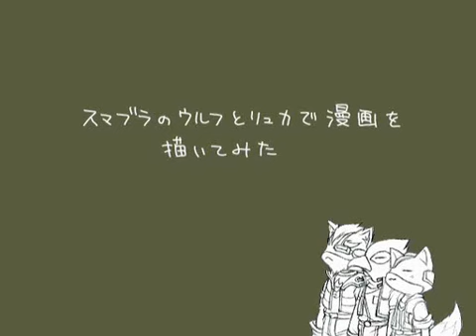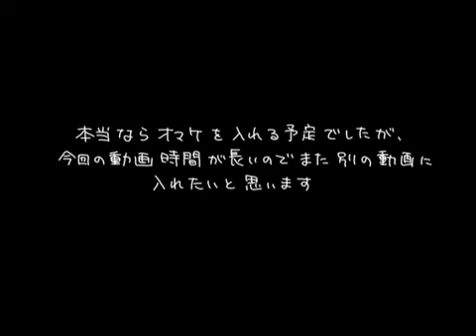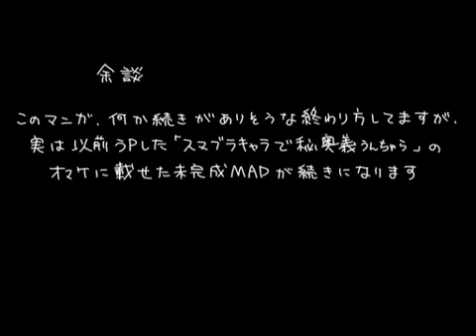[Hand] Wolf and Lucas Cartoon